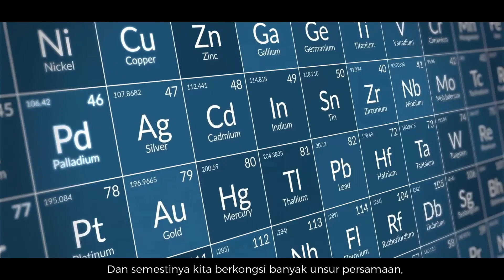Geodiversity Day 2023 - MALAY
Video (3’)
Produced by the Global Geoparks Netwok (GGN) to celebrate the International Geodiversity Day, 6th October 2023
Script and Direction: Guy Martini
Translation: Langkawi UNESCO Geopark